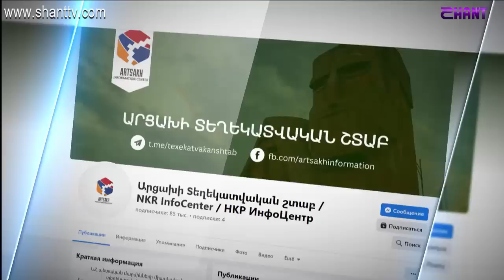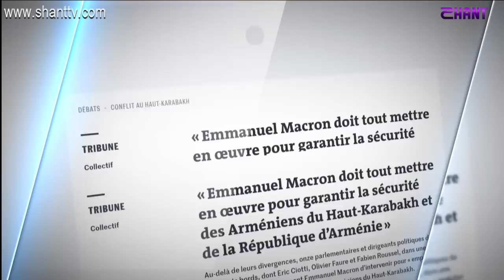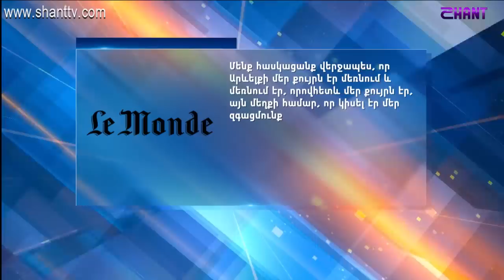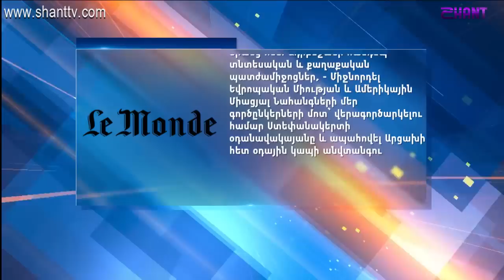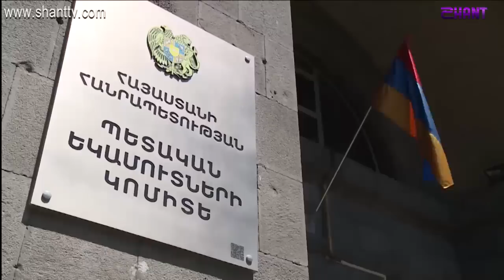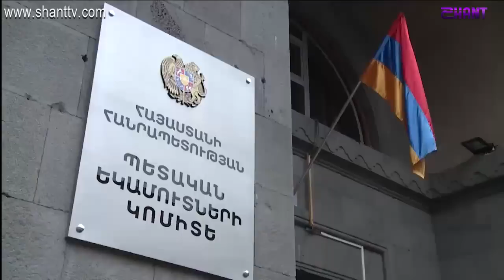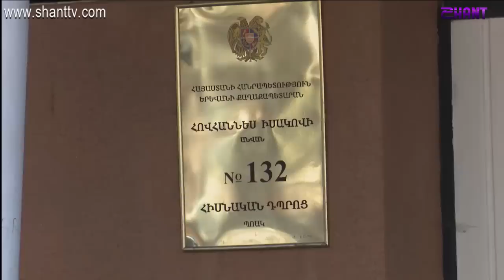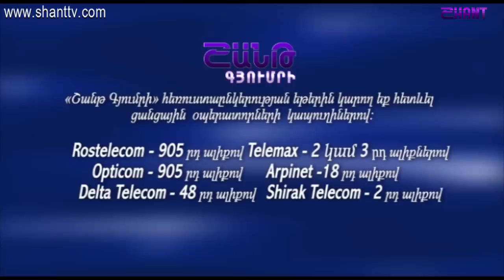«Հորիզոն»-ի թողարկում | 22-00 | 28.12.2022